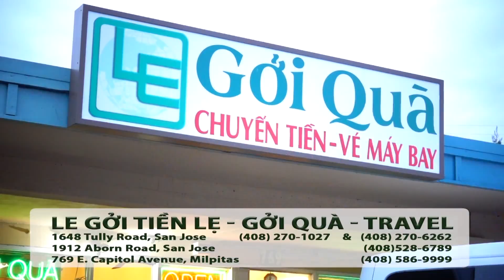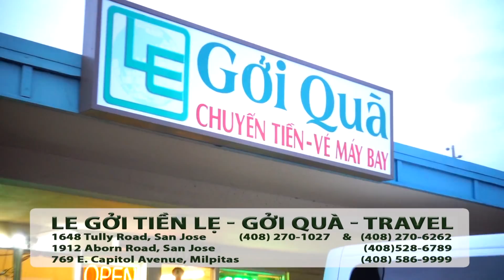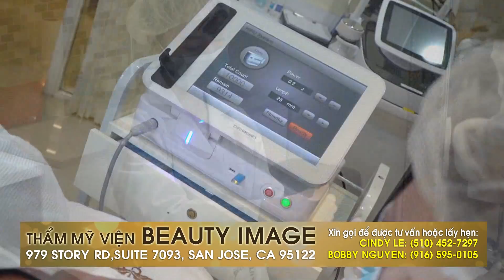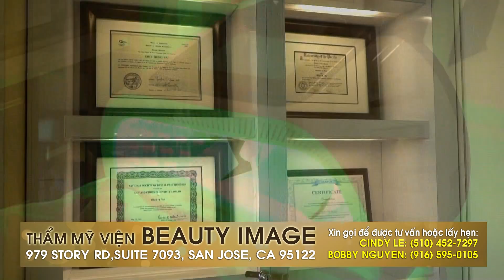Hot News với Thanh Tùng_Show 286_Aug 16 2021-Taliban chiếm Kabul với tốc độ nhanh khủng khiếp.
Hot News với Thanh Tùng_Show 286_Aug 16 2021
-Taliban chiếm Kabul với tốc độ nhanh khủng khiếp. Cả thế giới bật ngửa vì sốc
-Kabul trở thành Sài Gòn thứ 2 trong cơn hoảng loạn
-Đồng minh đồng loạt di tản nhân viên ngoại giao và bỏ lại người dân Afghanistan trong tuyệt vọng
-TT Joe Biden vẫn bảo vệ quyết định rút quân của mình